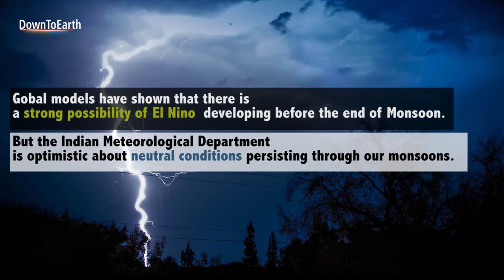DS Pai, IMD scientist on El Nino and 2017 long range monsoon forecast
The India Meteorological Department (IMD) issued the first stage long range forecast of the Indian summer monsoon, predicting normal rains for the country.  DS Pai scientist, IMD’s Climate Prediction team talks about the long range forecasts for 2017 and emergence of El Nino.